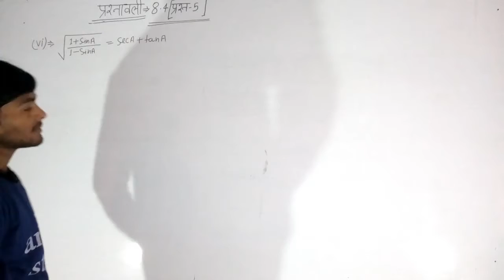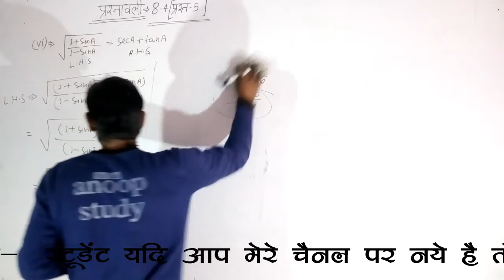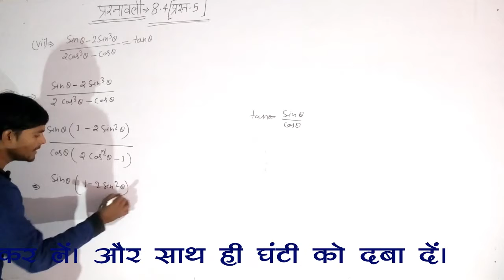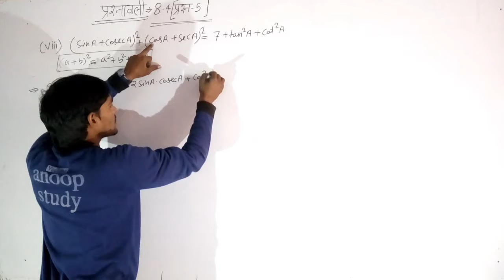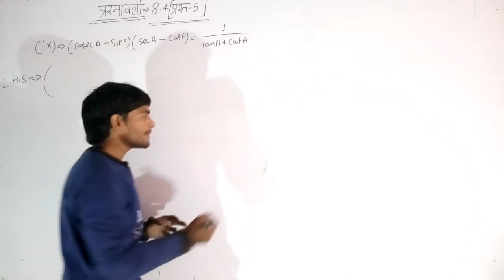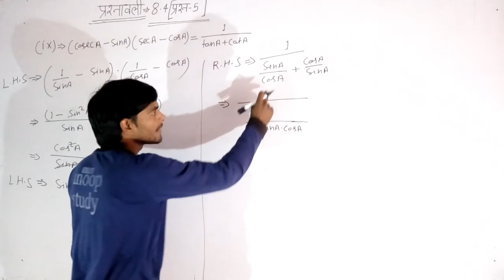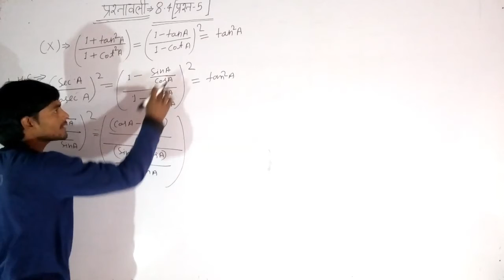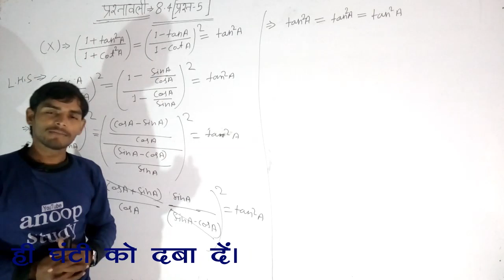Class-10, गणित =प्रश्नावली -8.4= (प्रश्न- vi, vii, viii, ix, x ) सिद्ध कैसे करे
हैलो दोस्तों स्वागतम हैं आप के अपने चैनल anoop study पर l

इस  विडिओ मे मै आप को त्रिकोणमितीय का सवाल कैसे सिद्ध किया जाता हैं l पूरा विस्तार से बताया गया हैं l
इस विडियो मे प्रश्न -5 के vi से लेकर x तक के प्रश्नों को बताया गया हैं l
और अभी तक आप ( i )से ( v ) तक के प्रश्नों को नही समझें हैं तो निचे दिए गये link मे बताया गया हैं link पर क्लिक करके देख सकते हैं l 👇👇👇👇✍️✍️